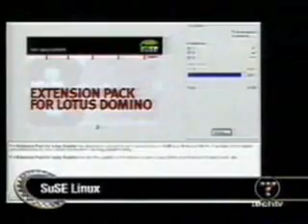FreeBSD versus Linux 1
FreeBSD versus Linux